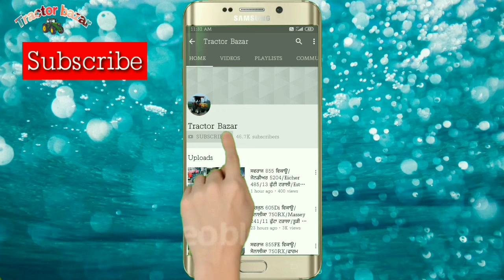4×4 Sonalika 60RX/Farmtrac 6055/16-7 ਟਰਾਲੀ/Massey 9500/2 ਟਰਾਲੀਆਂ11-6/Sapra Pump/Tractor Bazar